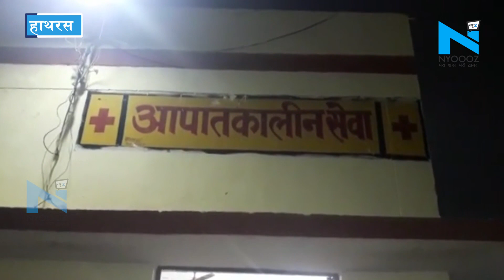Hathras - हींग व्यापारी के बेटे पर अज्ञातों का हमला, लाठी डंडों से जमकर पीटा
हींग व्यापारी के बेटे को बीच सड़क पर अज्ञात युवकों ने लाठी डंडों से जमकर पीटा. युवक को पीट पीटकर किया लहूलुहान. बीच सड़क पर लाठी डंडे चलने से चौराहे पर मची भगदड़. युवक जा रहा था ट्रांसपोर्ट पर माल डालने, तभी युवको ने किया हमला, घायल युवक के पिता संजय गौतम का आरोप, मारपीट करने वाले बदमाश हवाई फायरिंग करते हुये फरार, सूचना पर पहुंची इलाका पुलिस. घायल युवक को इलाज के लिए पहुंचाया अस्पताल, व्यापारी पुत्र पर हमले की सूचना पर पहुंचे सीओ सिटी, घटना की जांच में जुटे. सदर कोतवाली क्षेत्र के व्यस्ततम चामड़ गेट चौराहे की घटना.